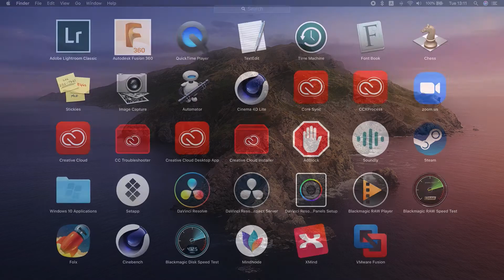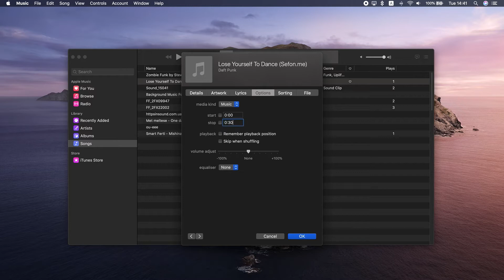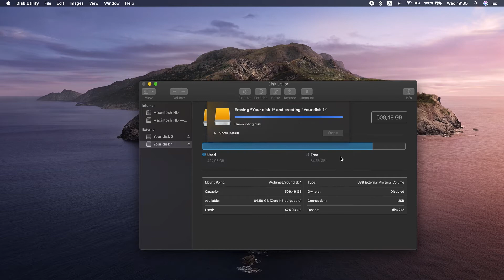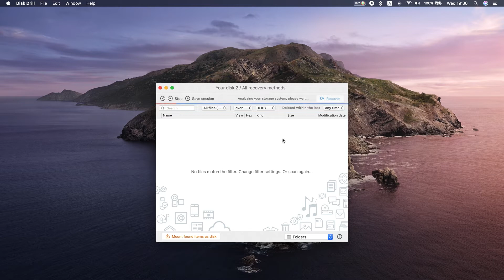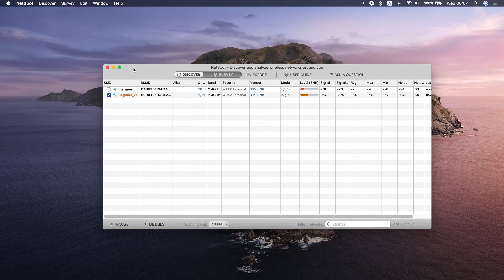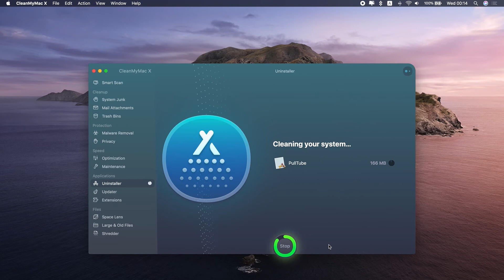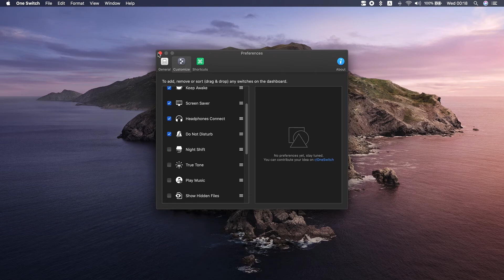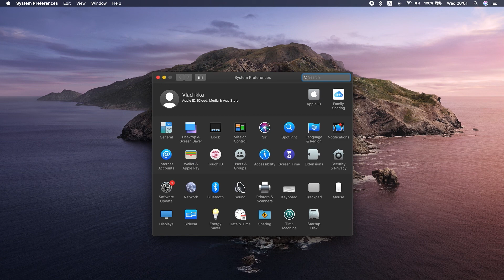Best macOS tips, tricks and timesavers you should be using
Install Setapp to solve every task on Mac with the speed of light
Discover the top 10 Mac tips and Apple hacks that will give you an aha moment. Without using Mac Terminal, fix shutdowns and other common issues.

Get to know the best Mac tips advanced users shared with us. Each of them will give you some extra power. And we hope you’ll love your faster and stronger Mac!